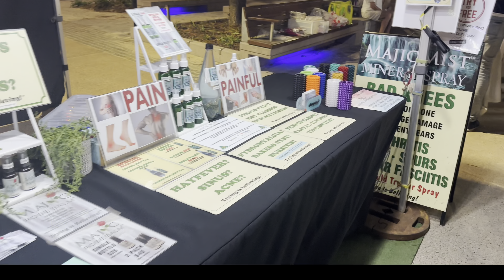Gold Coast Vlog Surfers Paradise fun | Night Market, Bike Ride | Gold Coast Attractions